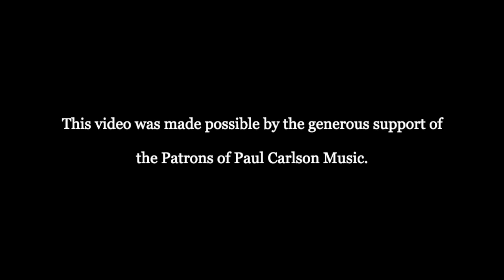Einojuhani Rautavaara - Ikonit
Icons
Six pieces of piano music published in 1955.

A program note by the composer:

Icons

According to a legend, it was the evangelist Saint Luke (who was a painter as well as a physician) who created the first icon by painting a portrait of the Mother of God. And it was her who remained the most frequent subject of later icons, along with scenes from the gospels and portraits of male and female saints. From century to century, from millennium to millennium, the subjects and the style of iconic painting have remained unchanged — a static art, timeless, immobile, Asiatic. The artists too, remain for the most part nameless. Such is the grandeur and the mystery of the theme - Divinity itself - that its mere interpreter, the flesh, chained as it is to time and mortality, is reduced to insignificance. Once again, then, let the icons be painted, this time in music.

I. The first picture is The Death of the Mother of God. The Mother of the Son of Man lies on a purple bed, surrounded by the glorious company of the Apostles. They are no longer fishermen and carpenters but princes of the Church with their glittering vestmentsweighed down with gold and jewels. A truly Byzantine scene: with the barbaric splendour is mingled a certain decadence, and in the background we seem to hear the solemn clamour of a thousand bells. Beside the bed stands the Son - the Lamb, the Word - holding a tiny creature in His hand: it is the soul that has just left His Mother's body. The air is full of incense and the deep clanging of the bells.

II. The second picture represents Two Village Saints. It is painted on the door of the iconostasis, the old icon cabinet, of some simple village church, where these two nameless saints looked down in solemn joy on shawl-clad country girls and bearded peasants. Standing against their gay green background, how many country weddings they must have watched, how many Easter kisses! The Lord is risen! Let us be joyful!

III. The third picture brings us to Byzantium again, into the Blakernaya Church at Constantinople. Blackened by candle smoke and scarred by centuries of human history, The Black Madonna of Blakernaya stretches out her hands; the Child is seen like a round medallion at her breast. Her finely moulded features are cast in a fixed expression like that of some late-Classical priestess. In every corner of the church, through the mist of smoke and incense, her huge black eyes seek ours. They hold no gleam of mercy or of tenderness; they have seen too much, these eyes that gaze so steadfastly from their dark background, too much of Man and of his sorrow.

IV. The Baptism of Christ is painted in bluish green, gold and red. The river flows straight down from the top of the picture, combed into regular waves like a lock of hair. Naked in its midst stands the thin, ascetic figure of Christ while John the Baptist, clad in animal skins, stretches out a hand from the shore to anoint the head of the Lord's Elect. On the opposite bank three angels bow in stiff reverence; they carry white garments with which to cover those wan limbs. The landscape against which these figures are seen could hardly be more abstract. Water, land and mountains are the merest symbols, like pieces of stage scenery. Above, in the middle of a golden heaven, God the Father is seen, with the dove of the Holy Spirit flying from His mouth and shining down on God the Son - that the mysterious working of the Trinity may be made manifest: the Father loveth the Son through the Holy Ghost.

V. The Holy Women at the Sepulchre. In a cold-colored night the Holy Ewes await the maturing of the Lamb and the fulfilment of the Betrothal of Blood. This is their last opportunity to think of Him and know Him as a man. Deep in their hearts they already know the Risen Deity, but they thrust their knowledge aside and continue to mourn: the humanity of their grief has more warmth than their rejoicing. They allow the memory of the passing bell to reverberate softly in their minds: their thoughts are like the soft rise and fall of a gentle melody.

VI. The Archangel Michael Fighting the Antichrist. Imperturbably calm for all his speed, Michael rides his winged red horse over the ugly, hairy body of the eternal enemy. He seems at first sight to have rather too many tasks to perform simultaneously: with his right hand he threatens Antichrist with a spear and at the same time swings a censer, in his left he holds aloft the Book of Books; with his lips he blows the Lsat Trump, and his scarlet wings rise proudly from his shoulders. But his youthful features bear so peaceful an expression that even the violent movement of the scene is constrained into a powerful, dynamic stillness.